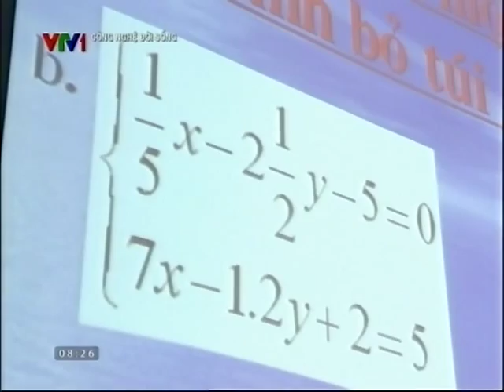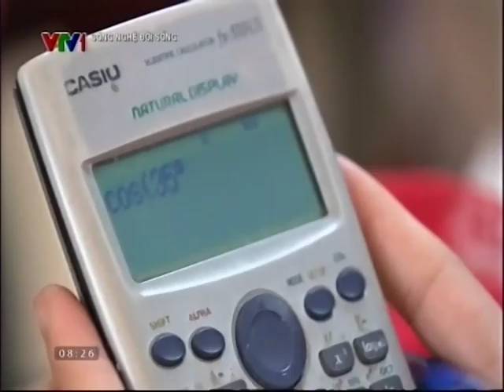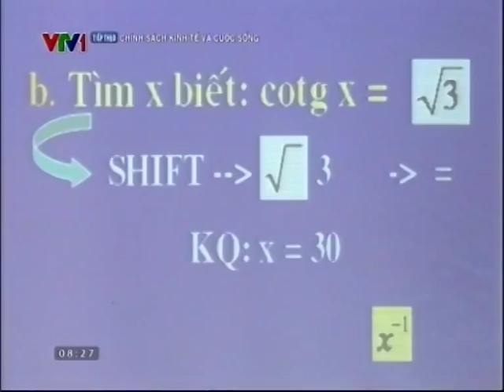Bitex - Tập huấn giải toán máy tính Casio 570VN PLUS tại Hà Nội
Bitex - Tập huấn giải toán máy tính Casio 570VN PLUS tại Hà Nội. Đợt Tập huấn giải toán trên máy tính Casio 570VN PLUS do Bitex tổ chức tại Hà Nội đã diễn ra thành công, tốt đẹp.
Các thông tin và kiến thức về máy tính Casio có tại